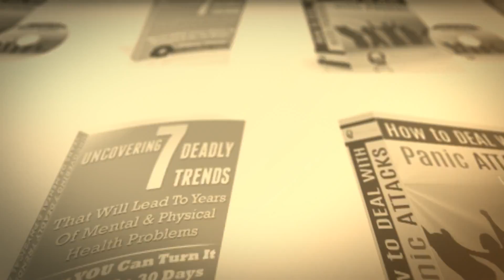New Weight Loss Video Intro